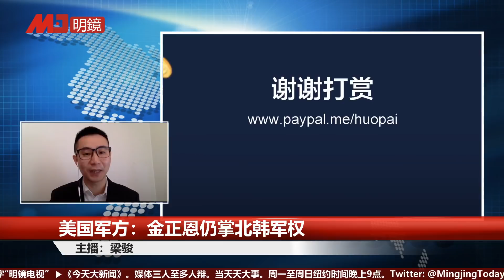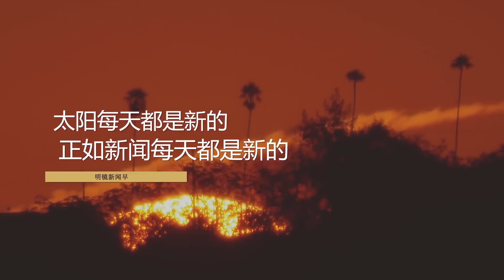中国急购粮3千万吨；蓬佩奥坚持要查中国实.验机构；乔治亚州要重启经济，川普说No！美军：金正恩仍掌北韩军权；全球航空旅客锐减12亿人 | 明镜快点（20200424）